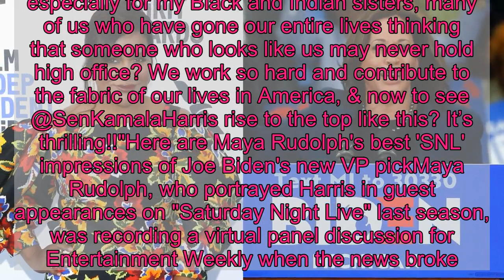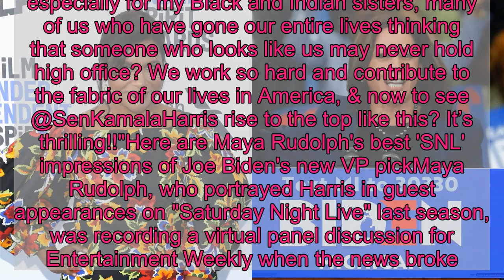Mindy Kaling is 'filled with hope' over Kamala Harris becoming Joe Biden's running mate